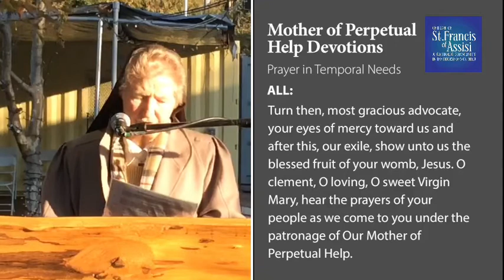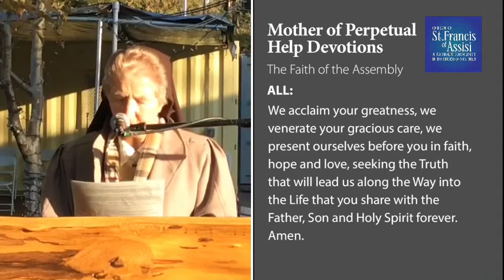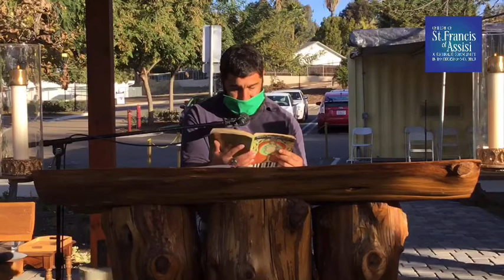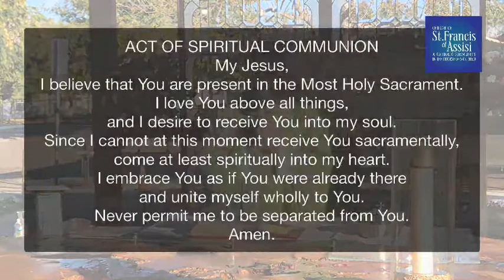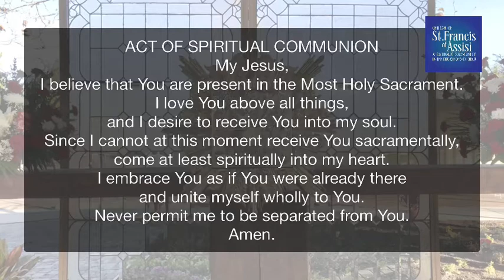Daily Mass 1/12/21